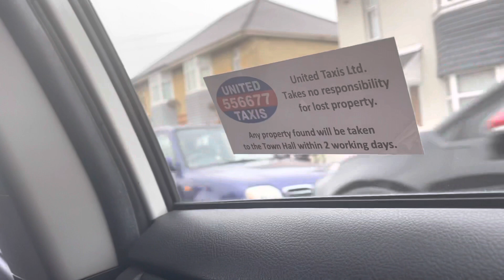United Taxis in the Bournemouth area (28/03/2022)